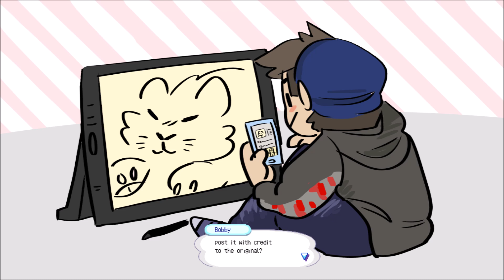stop tracing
In our college there's been too many kids thinking they can hand in traced art for their projects, so here's a gentle fuck you.